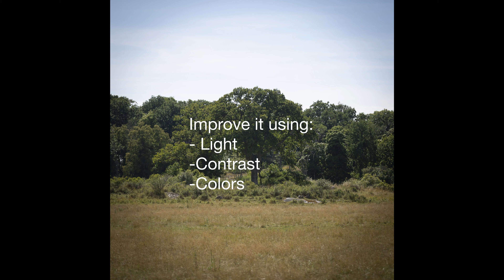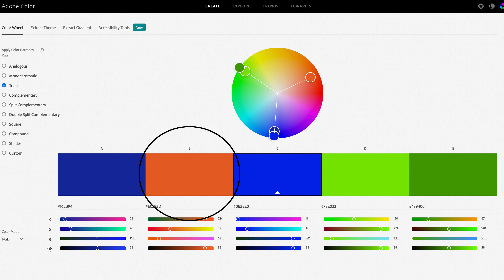Create when inspired! | A tip on creating photographic art more often | Photographic inspiration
What is inspiration for those that create art, and what can we do when feeling inspired but don’t have any opportunity to create? Here’s one tip on how to create when inspired more often!

Technical stuff:Video camera: Iphone 11 Pro
Post processing: Da Vinci Resolve
Main Light: 2x Vijim Mini LED + 1x Andoer 42 LED panel (with umbrella)
Rim light: 1x  Andoer 42 LED panel
Microphone:  Boya BY-M1